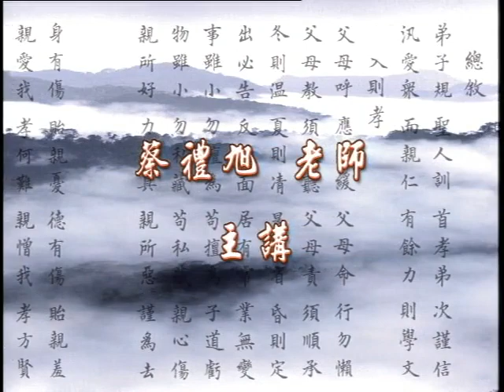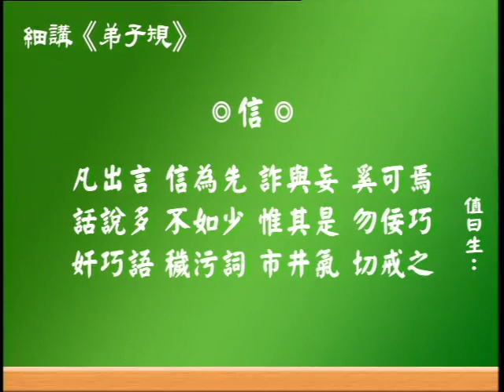2005年幸福人生講座 細講《弟子規》29 蔡禮旭老師